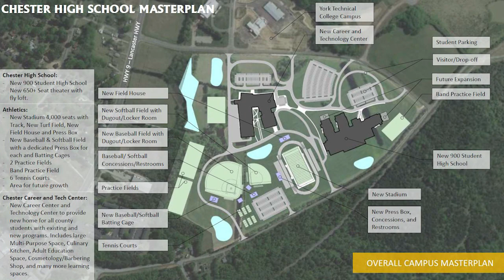Vision 2026 Bond Referendum - Chester High School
We met up with Dr. Duane Graham to talk about some issues that the Chester High School campus regularly faces with security, maintenance, spacing, and lack of athletic resources.

To get the FACTS about our bond referendum, visit chester.k12.sc.us/vision2026.